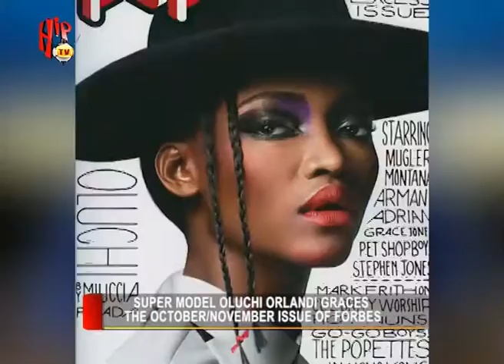HIPTV NEWS - SUPER MODEL OLUCHI ORLANDI GRACES THE OCTOBER NOVEMBER ISSUE OF FORBES